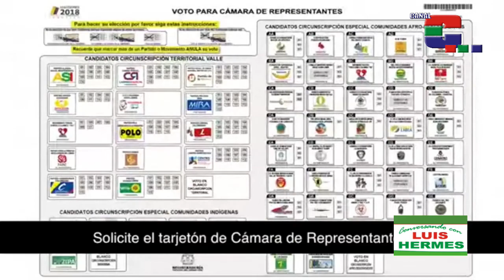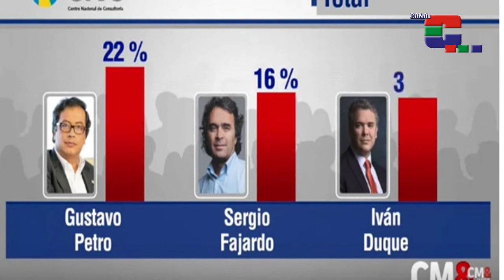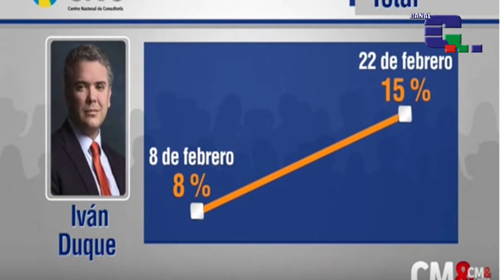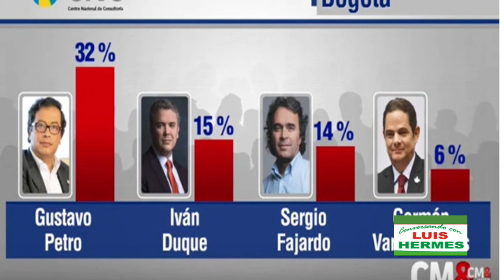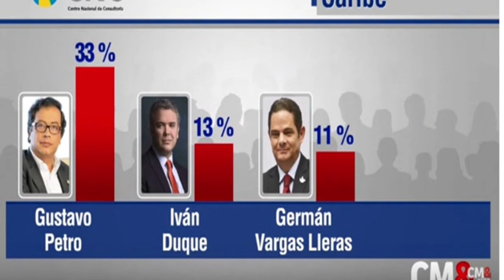Reflexiones sobre el proceso Electoral. Conversando con Luiis Hermes 10 marzo 2018